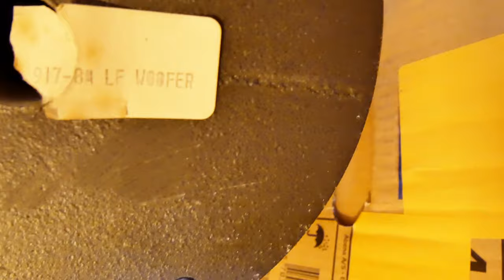The demolition / destruction of my Altec Lansing model 1231 stage monitors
Never buy when you have doubts. I should never had bought these speakers. Lost much time and money but in the end i am glad that I resold them this quick.
Here you see how I removed the drivers ( Altec Lansing 917-8A low frequency woofer and Altec 908-8a high frequency driver )

James Bullough Lansing(JBL) made the Altec's before he start making JBL's for the mass market.